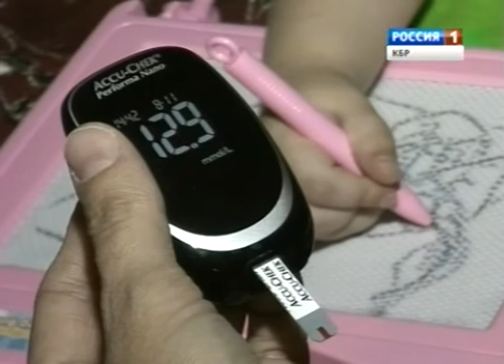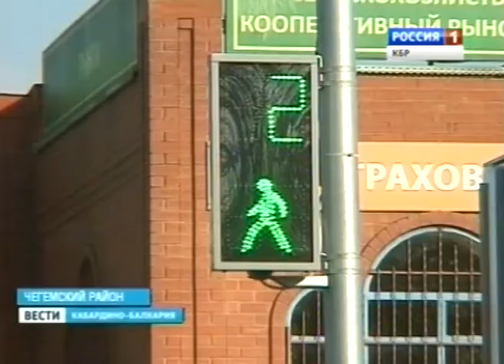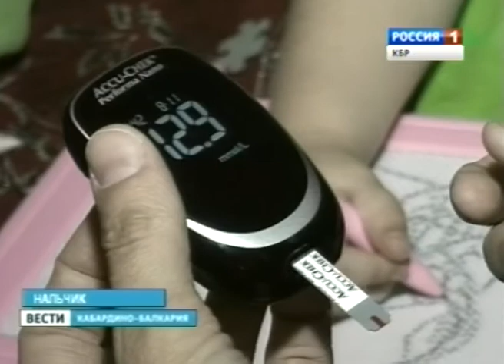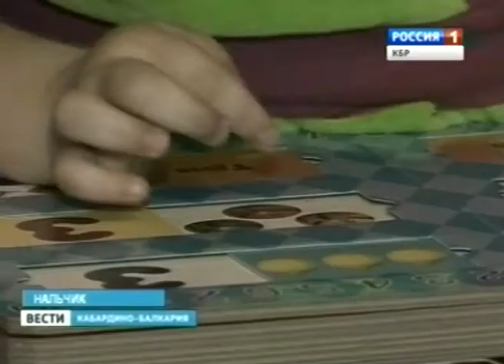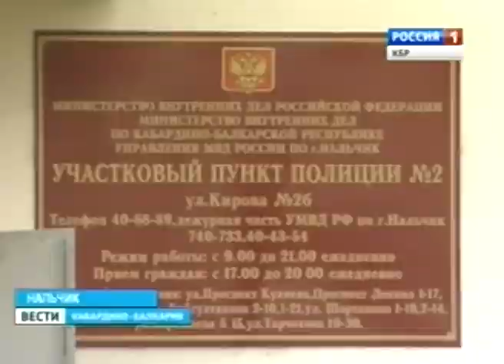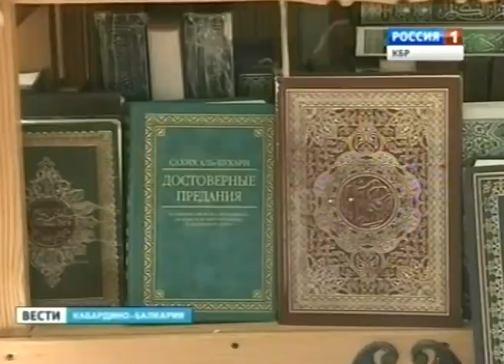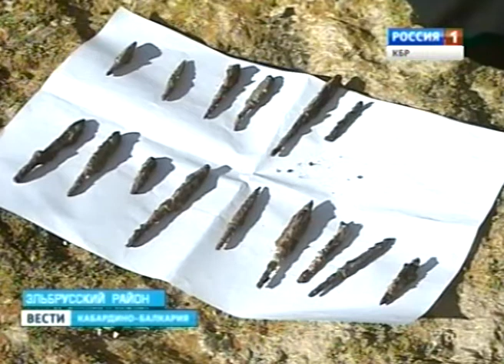Вести КБР (13.11.2013,19:40)